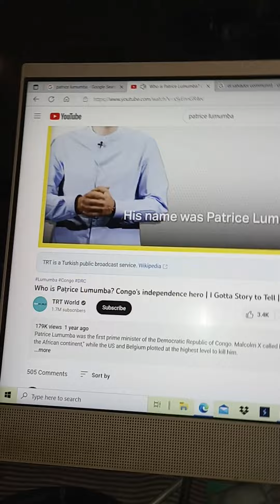Patrice Lumumba's Story | Targeted by Belgium & The CIA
Patrice Lumumba was the first democratically elected President of the "Democratic Republic of Congo" after it was freed from its Belgium rulers. Belgium was not happy about relenquishing control of this precious colony, so they secretly conspired with another Congo politician to overthrow Lumumba, and along with the USA, they sadly took him out.